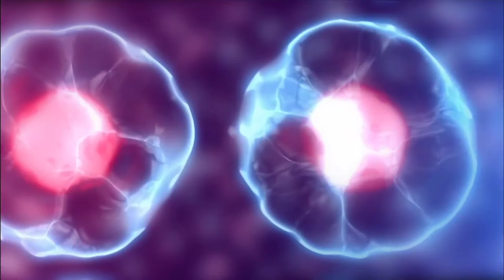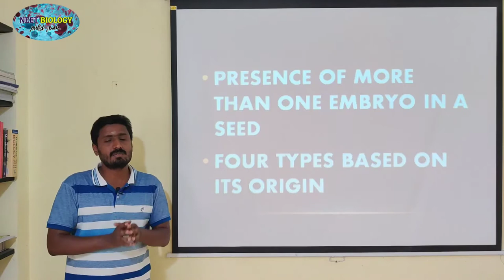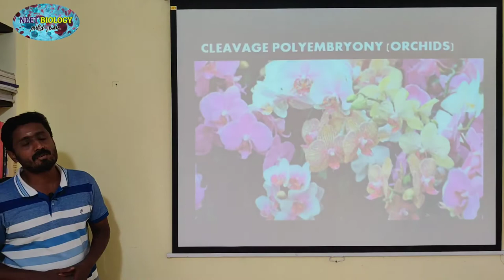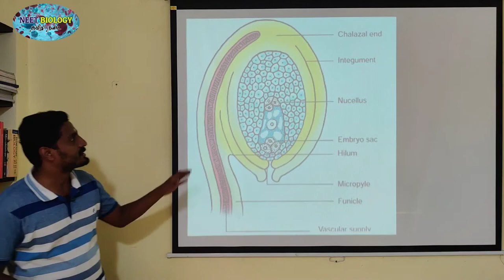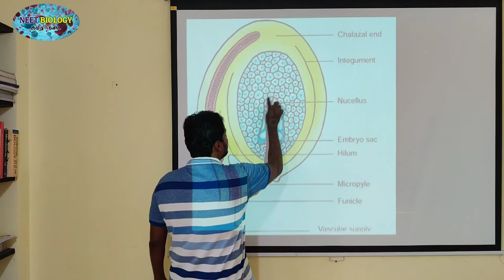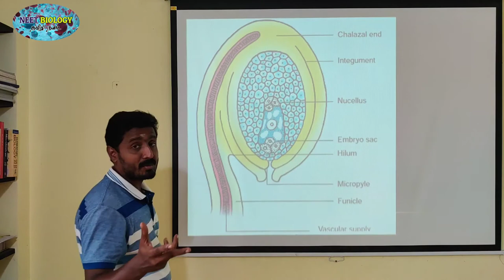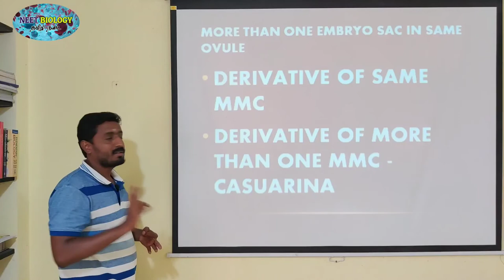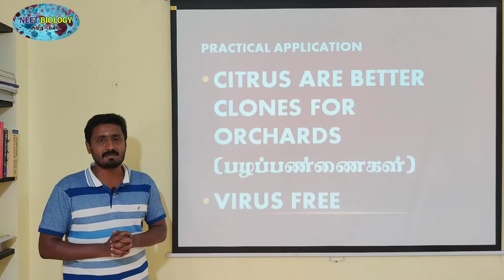POLYEMBRYONY | TAMIL EXPLANATION | பல்கரு நிலை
Occurrence of more than one embryo in a seed is called polyembryony (Figure 1.24). The first case of polyembryony was reported in certain oranges by Anton van Leeuwenhoek in the year 1719. Polyembryony is divided into four categories based on its origin.
a. Cleavage polyembryony (Example: Orchids)
b. Formation of embryo by cells of the Embryosac other than egg (Synergids – Aristolochia;antipodals – Ulmus and endosperm –Balanophora)

Vegetative reproduction: Plants propagate by any part other than seeds
Bulbils – Fritillaria imperialis; Bulbs – Allium; Runner – Mentha arvensis; Sucker - Chrysanthemum
Agamospermy: It refers to processes by which Embryos are formed by eliminating meiosis and syngamy.
Adventive embryony
An Embryo arises directly from the diploid

Development of more than one Embryo sacwithin the same ovule. (Derivatives of sameMMC, derivatives of two or more MMC –Casuarina)
d. Activation of some sporophytic cells of theovule (Nucellus/ integuments-Citrus andSyzygium).
Practical applications
The seedlings formed from the nucellar tissue in Citrus are found better clones for Orchards. Embryos derived through polyembryony are found virus free.